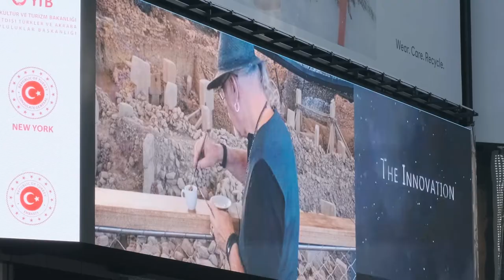Introducing Turkish Coffee Lady's Arts & Cuisine Director Hasan Kale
Hasan Kale is a world-renowned micro artist master, involved in painting since his early childhood, began his career by drawing miniatures in Istanbul.
 One of Turkey’s most famous and talented artists, Kale uses his miniature drawing talents for his paintings, tries to interpret miniature art with a contemporary eye.
He paints on things we see, are exposed or ignored in our daily lives like rice grain, a nail, a silk cocoon, a needle, a butterfly wing. Kale considers these micro-works as a turning point for his career.
As the Sun newspaper wrote, the artist, one of the world pioneers of micro art, aims to share his knowledge and experience with his audiences through his exhibitions to promote his micro art world.